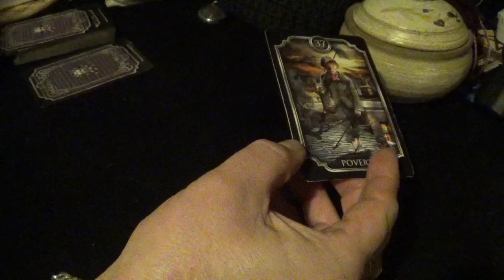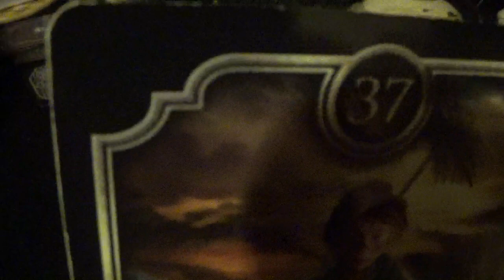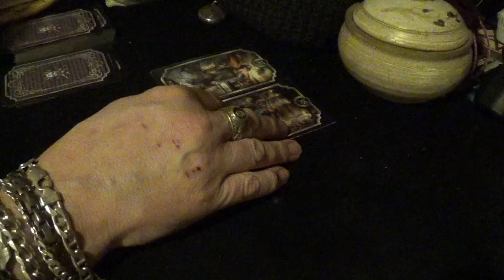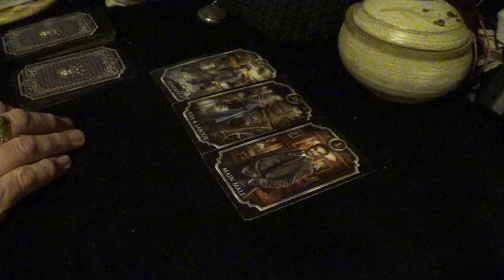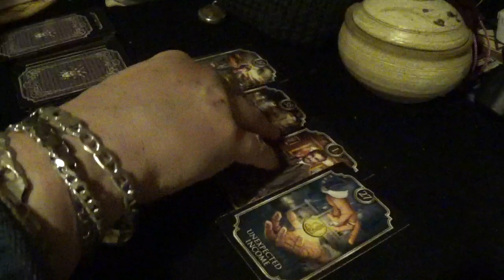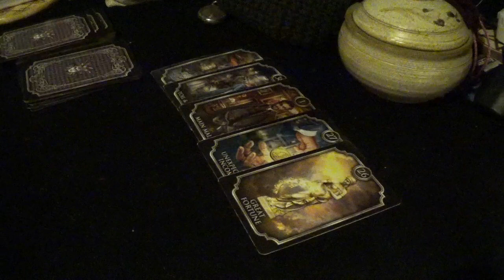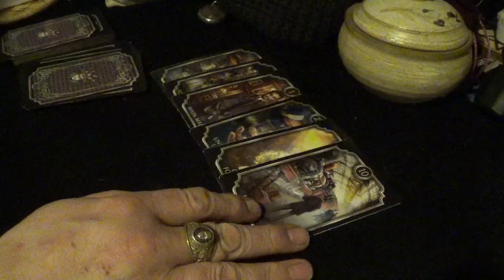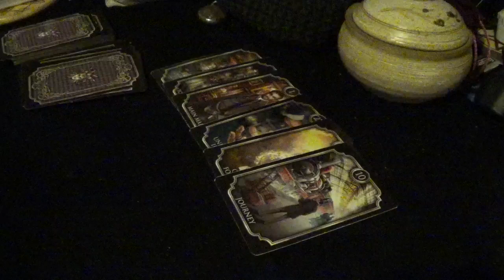Career reading for Ann Chung Martin – Sunday, 26th February, 2023